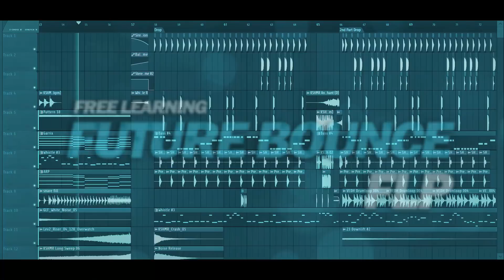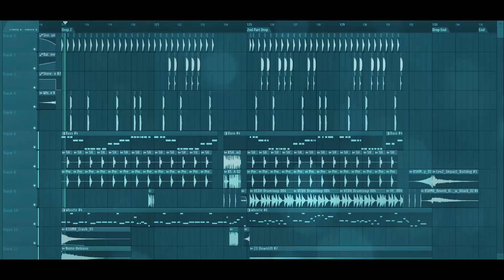Free Learning Future Bounce FLP: by Sickrate & Revo [Only for Learn Purpose]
Free Learning Future Bounce FLP: by Sickrate & Revo [Only for Learn Purpose / NOT Free to Use]

►All FLP's on this channels was uploaded to learn from it , Please Respect the producer :)